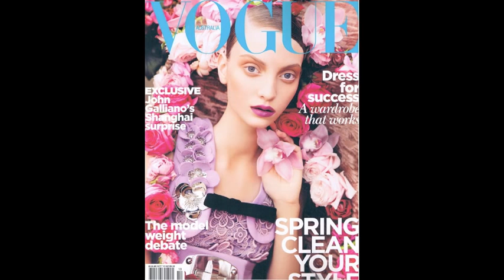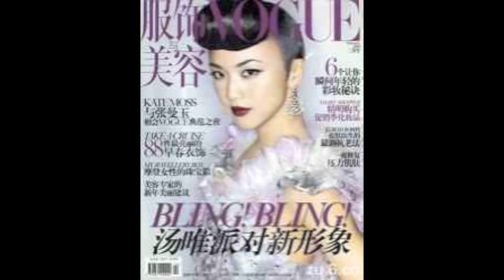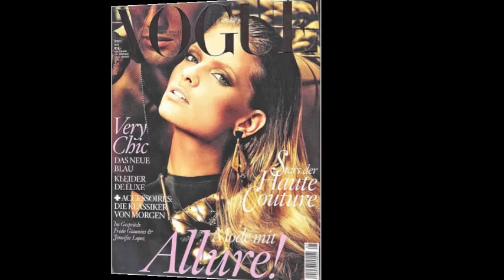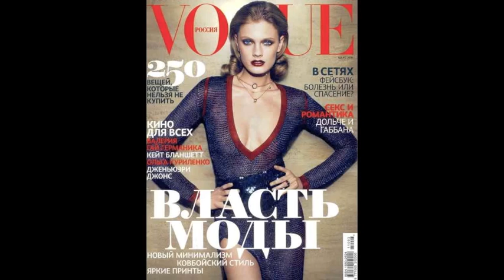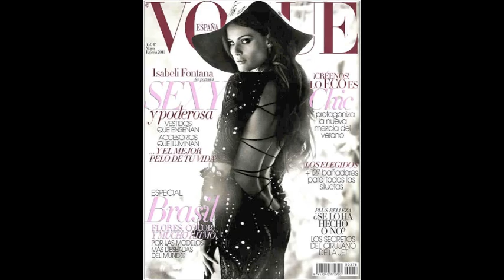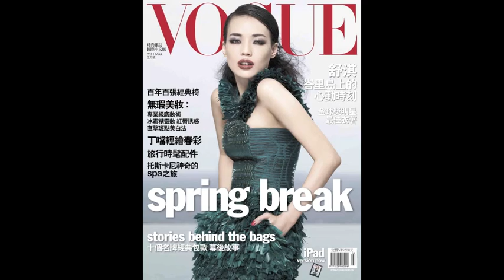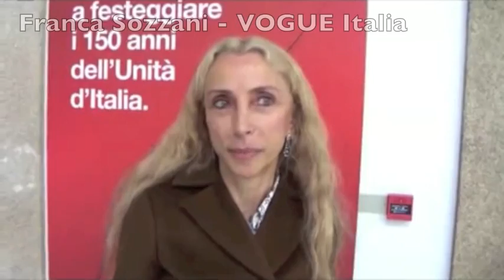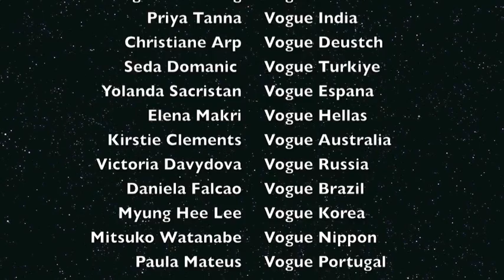(2nd Version) Vogue International Editors-in-chief Tribute - UPDATED!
This is a tribute to the 18 most powerful and influential women in fashion who are behind the world's ONLY International fashion and lifestyle bible VOGUE.

Included in this short video
1. Three photos of each of the 18 editors-in-chief of VOGUE,
2. Three of their covers,
3. a short footage of each editor being interviewed,
4. a photo of each editor sitting behind their desk in their respective VOGUE offices.
5. rare photos of them together in various events and/or fashion shows
6. Fashion's night out

For those who do not know Aliona Doletskaya the founding editor of the Russian Vogue resigned last year 2010 and was replaced by the former editor of Russian Tatler, Victoria Davydova.  And also same year Carine Roitfeld editor of French Vogue resigned from her post after a decade, she was replaced by Vogue Paris fashion director, Emmanuelle Alt.